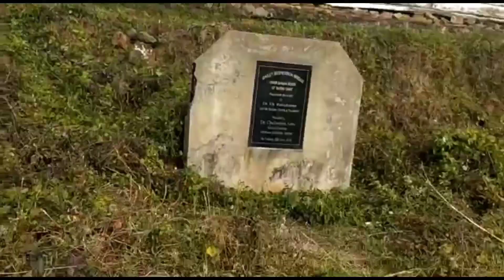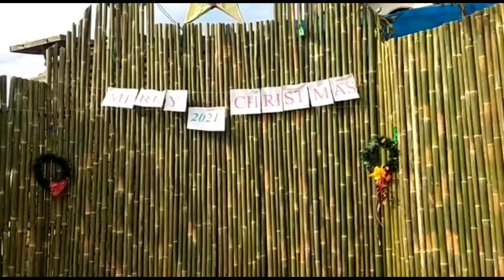Christmas At Patpuihmun Pherzawl District